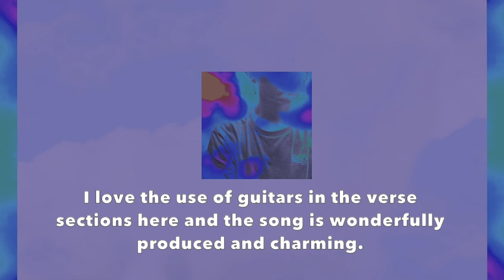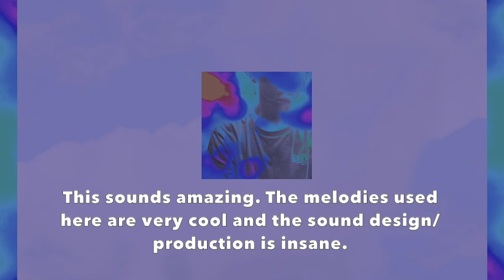Ranking SLOY's "Innerdirective" EP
wow